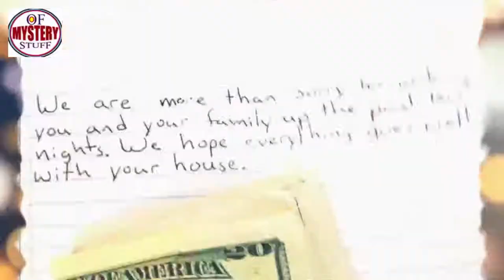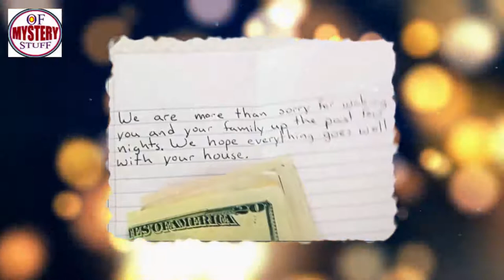Mom finds note slipped under door after confronting loud teens in hotel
Unsolved
mysteries Mom finds note slipped under door after confronting loud teens in hotel
Unsolved mysteries Mom finds note slipped under door after confronting loud teens in hotel
mysteries unsolved Mom finds note slipped under door after confronting loud teens in hotel
Mystery of stuuf  The Ghost Mom finds note slipped under door after confronting loud teens in hotel
Mystery
mystery Mom finds note slipped under door after confronting
mystery box
mystery package
mystery shopping
mystery of the disappearance of cody dial
mystery ke
mystery girls
mystery of love
mystery movie
mystery music
mystery queen
mystery,
martin mystery
adventure mystery
martin mystery
mystery movies
mathematical mystery tour
mystery
mystery leopard
sharkboy mystery mission,
sprmysteryman
mysterymanplayz
mystery 13
mystery esc
mystery  be cool scooby doo,
mystery skulls
battlefield  mystery
anime ep mystery
mystery meat
mystery girl
world warmystery
mystery roblox
mystery decals
sims  mystery
murderer mystery
mystery decals in a row
3 mystery riddles
mystery lane berwick maine
mystery decals
mystery eggs
sims mystery
stuff
stuff dog
stuffing box
assembly drawing
stuff for free
stuffed
stuffing
stuffed burger
stuffy nose
stuffed animals
stuff again
stuff with scout fly
staff academy
psn stuff
random stuff
mcpe stuff,
minecraft stuff,
hero stuff
staff 13,
staff mineplex,
staff griefed,
bk staff
the ghost
the best
the canterville
 ghost class

abandoned places
abandoned places in kentucky
abandoned oregon
abandoned places in oregon
200 years of varnish removed from a painting
abandoned places in south carolina
abandoned
abandoned chicago
abandoned illinois
abandoned chicag
oregon abandoned places
2122 north clark street
abandoned ohio
synagogue tunnel
abandoned places in illinois
nephilim